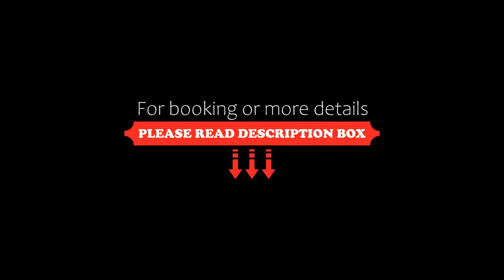Hua Yue Hotel, Taoyuan, Taiwan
About Property:
Hua Yue Hotel is located a 15-minute walk from Hutou Park and Taoyuan Tourism Night Market. It offers modern accommodation with free parking and rooms with free Wi-Fi access.
Taoyuan International Airport is a 30-minute drive from Hotel Hua Yue. It is a 10-minute walk from Taoyuan Railway Station and a 45-minute drive from Dasi Old Street.
Air-conditioned rooms are fitted with a fridge, tea/coffee making facilities and a flat-screen cable TV. En suite bathrooms come with a hot tub, a hai...
Property Type: Hotel
Address: No. 22, Fuxing Road, 330 Taoyuan, Taiwan
Searching For
1. Hua Yue Hotel - Taoyuan - Taiwan
2. Hua Yue Hotel - Taoyuan - Taiwan Address
3. Hua Yue Hotel - Taoyuan - Taiwan Rooms
4. Hua Yue Hotel - Taoyuan - Taiwan Amenities
5. Hua Yue Hotel - Taoyuan - Taiwan Offers and Deals
Audio Credit:
Track Title: Blank Slate
Artist: VYEN